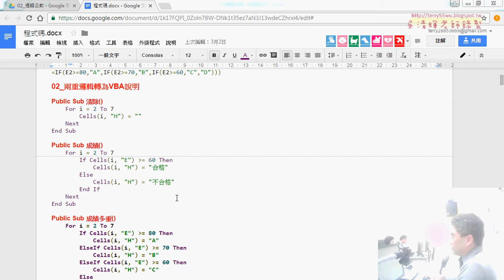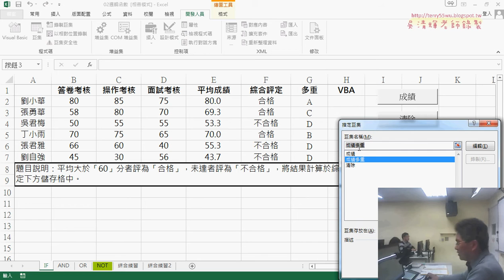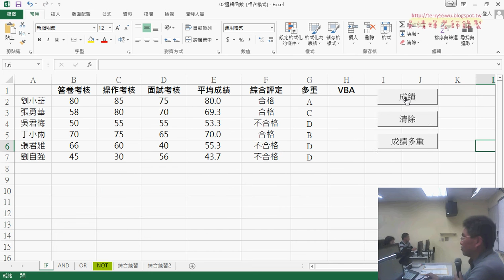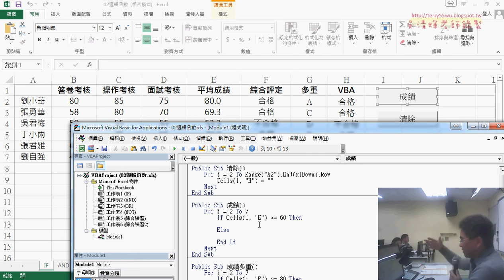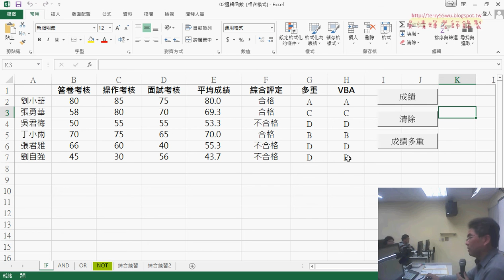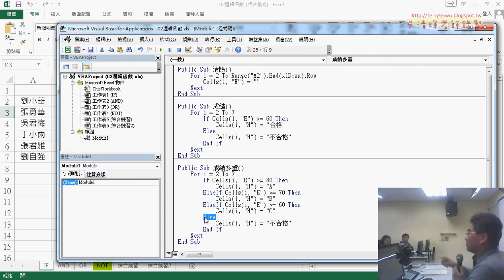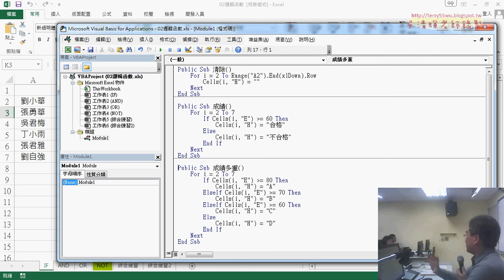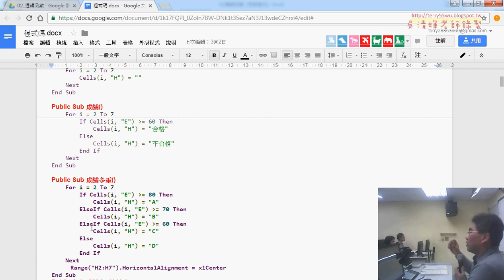03 將IF邏輯改為VBA的多重判斷